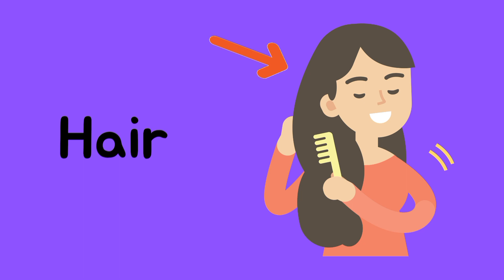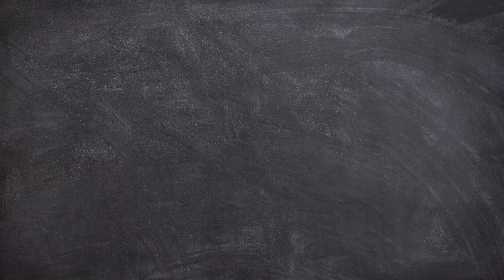PARTS OF THE BODY | NAMES with pictures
Title : Parts Of Body Names KIDS CAMP | FOR KIDS

diana roma
educational
preschool educational
educational videos
 respiratory system
digestive system
circulatory system
stories
kids stories
 school stories
bedtime stories
kids diana show
Kids camp
Alif bay pay
Gracies Corner
bathtime for baby songs

Welcome to our educational journey through the human body! In this video, we'll take you on a captivating tour where you'll learn the names of various parts of the body, from head to toe. Whether you're a parent teaching your child or just curious about anatomy, this video is designed to make learning engaging and enjoyable.